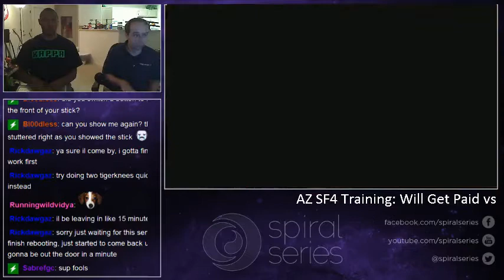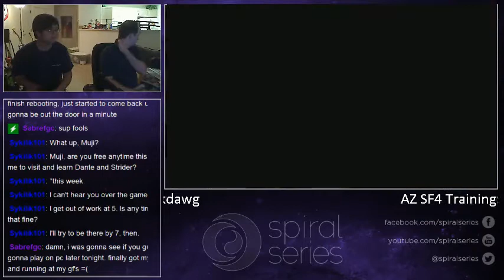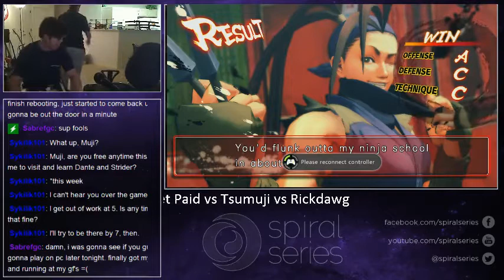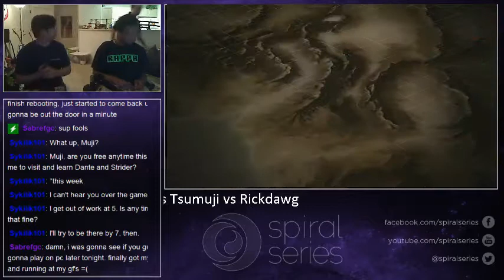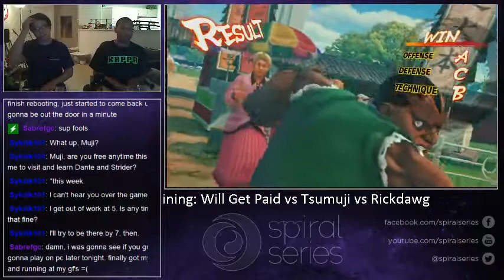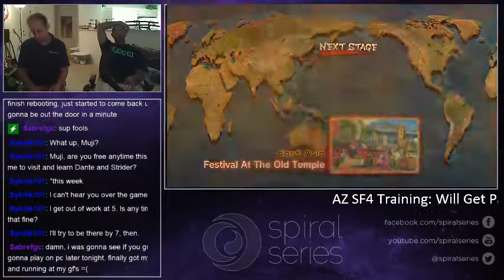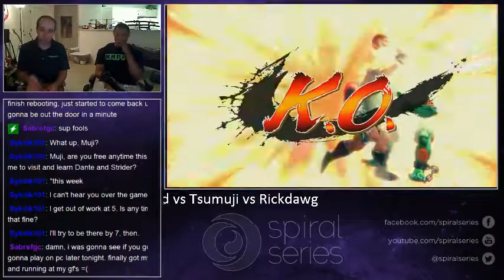SF4 Running Sets: Rickdawg vs Tsumuji vs Will Get Paid, FT5s